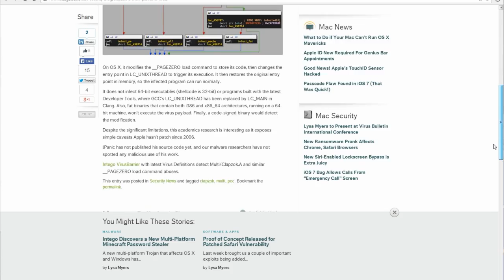[HD] Can Macs Get Viruses?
Are MACs invulnerable to viruses? Or is it just a myth? Time to find out!